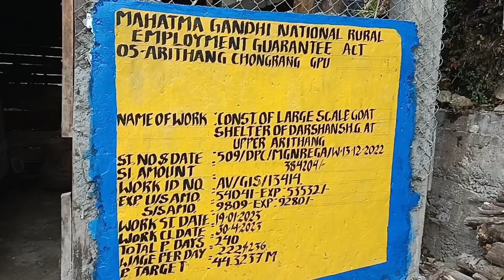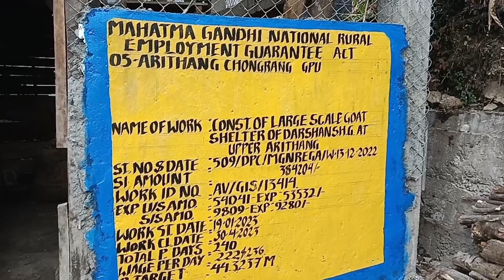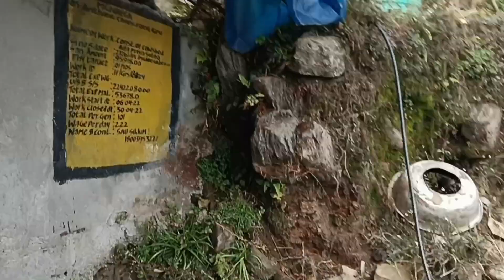life yo ho ni 😂🥵